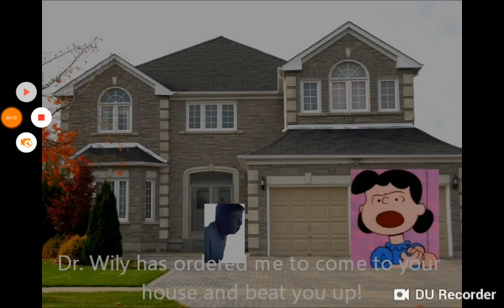How Many Times Leopold and Harold Slikk Scream